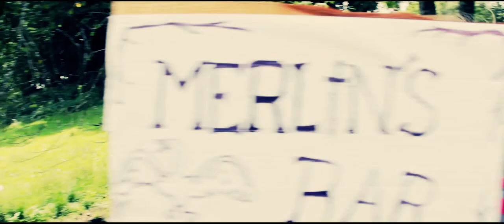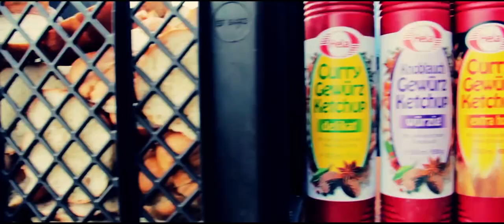Supergeil (Zeltlager St. Ludwig)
Die Supergeil-Version des Zeltlagers der Pfarrjugend St. Ludwig München.

Idee, Buch & Regie
Felix Draxler
Sophia Staufer

Darsteller
Felix Draxler

Gesang
Felix Draxler

Kamera
Samson Kipp
Sophia Staufer
Maxi Hemeier

Schnitt
Samson Kipp
Maxi Hemeier

Ton
Felix Draxler

Produktion
Sophia Staufer

Pfarrjugend St. Ludwig München